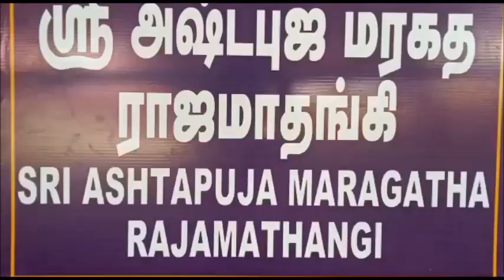நகுளி சியாமளா தேவி - ஸ்ரீ அஷ்டபுஜ மரகதராஜ மாதங்கிக்கு ஹோமம் நெல்லிப்பொடி திருமஞ்சனம் நடைபெற்றது.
வாலாஜாபேட்டை ஸ்ரீ தன்வந்திரி ஆரோக்ய பீடத்தில் ஷியாமளா நவராத்திரியின் மூன்றாம் நாள் வைபத்தை முன்னிட்டு 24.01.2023 செவ்வாய்க்கிழமை நகுளி சியாமளா தேவியை வேண்டி ஸ்ரீ அஷ்டபுஜ மரகத ராஜ மாதங்கிக்கு சிறப்பு ஹோமம் மற்றும் நெல்லிப்பொடி திருமஞ்சனம் நடைபெற்றது.